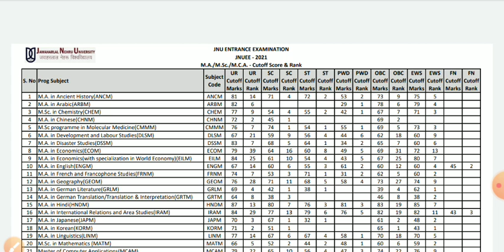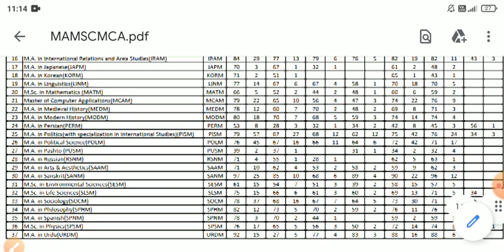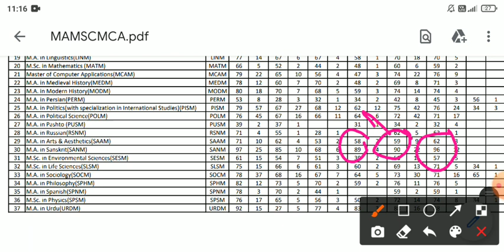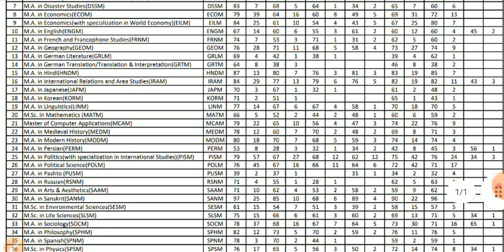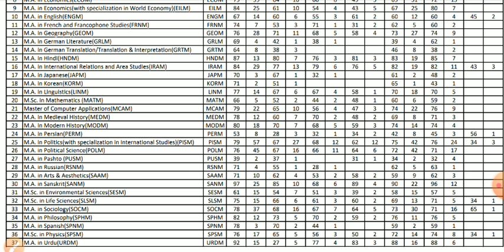JNU M.A Sanskrit Cut off 2021-22 | Jnuee cut off 2021-22